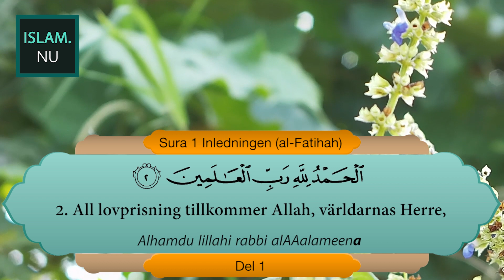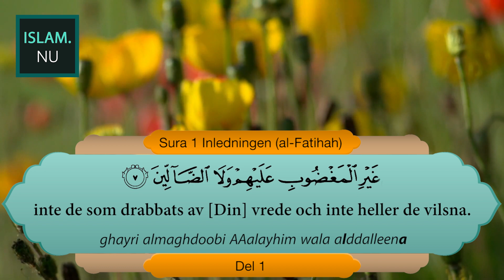Sura 1 Inledningen (Al-Fatihah) - Muhammad Siddiq Al-Minshawi